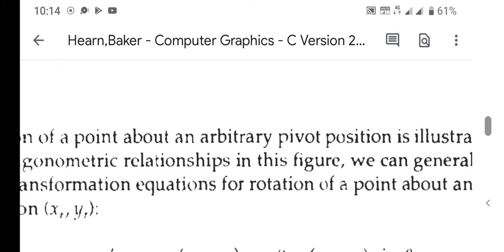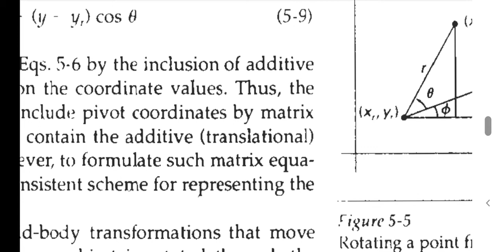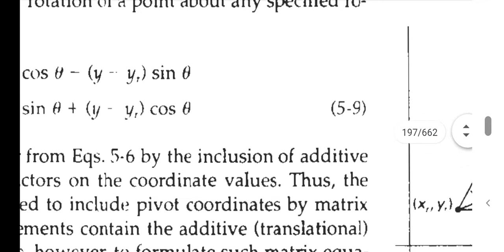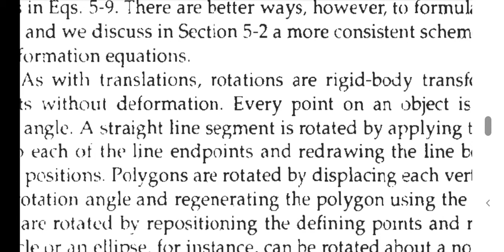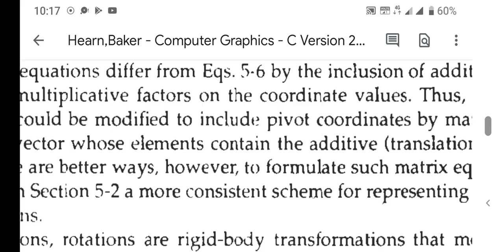Module 3: 2D transformations-part 3